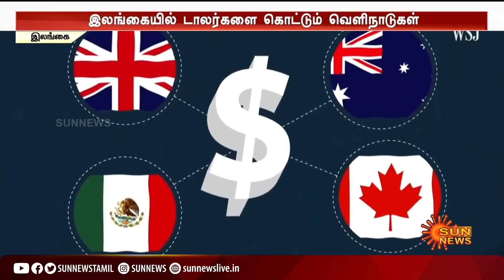ரணில் விக்ரமசிங்கே அதிரடி நடவடிக்கை; இலங்கையில் டாலர்களை கொட்டும் வெளிநாடுகள்! | Srilanka Tamil News